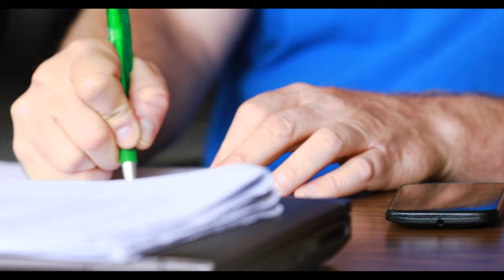In the Room with Phil Chen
Fuller Alumni Phil Chen, decentralized chief officer at HTC, speaks with the Fuller community about innovations in technology and how ethics, theology, and discipleship must continue to be shaped along with them.